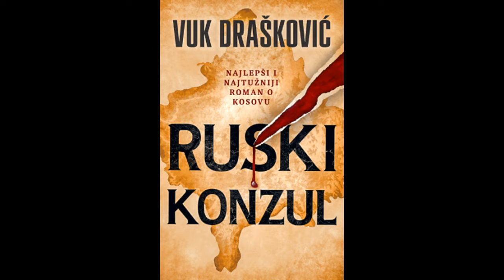Ruski Konzul —audioknjiga drugi deo-Vuk Drašković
Najlepši i najtužniji roman o Kosovu.

„Pri određenom položaju i odnosu zvezda, sve se i ovde, na Zemlji, mora ponoviti. Jula 1879. i maja 1970. godine, isto je bilo rastojanje od Vlašića do Sjevernjače i od Velikih Kola do Marsa i Jupitera. Zato je u maju 1970. Ivan Stepanovič Jastrebov, to jest ja, opet postavljen za carskog konzula u Prizrenu. Ne baš u Prizrenu, već ovde u Đakovici, ali razdaljina je mala i bez značaja... Smrt je privid, ona ne postoji. Budućnost je u prošlosti i prošlost u budućnosti: sve se vrti u krugu koji više sile kotrljaju nebesima. I kad se, u tome kotrljanju i tumbanju vremena, ponove negdašnje prilike, opet će se stoičar povezivati sa epikurejcem i ubijati Cezara, opet će onaj pustolov pucati u Puškina, opet će Rusija biti Rusija i pravoslavna, opet će... Opet će Srbi osloboditi Kosovo!“

„Zbilja: šta je meni Kosovo? Evo me u Nikšiću, u ženinom stanu, živim od ženine plate, buljim u ruševine kule u kojoj su, nekad, poturčeni i bijesni Mušovići begovali. Sve je tuđe oko mene. Nemam ni svog stana, ni svog staništa, ni posla, ni svog zavičaja. Selo Jugovići, gdje sam rođen, od rođenja moga ne postoji. U selo Osmanoviće, gdje sam odrastao, više svraćati ne smijem. Ja sam njih, poručuju mi Osmanovići, moji Osmanovići, na Kosovu osramotio. Ne znam gdje mi je majka Ljubica sahranjena, a ne mogu obići ni grob pomajke Rabije, jer sam zločinac, izdajnik. Sve sam, zbog Kosova, izgubio! Roditelje, djetinjstvo, groblja, čak i svoje zanimanje. Zbog Kosova sam postradao na Kosovu i prognan sa Kosova. Zbog Kosova sam izgubio i Kosovo!“